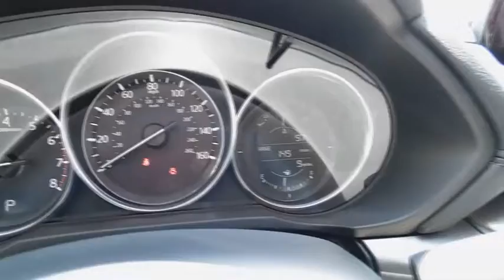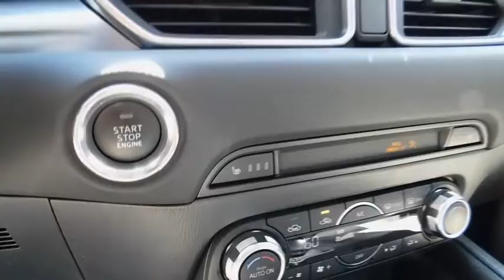2017 Mazda CX-5 Wilson, Rocky Mount, Raleigh, Wake Forest, Zebulon, NC 13220M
2017 Mazda CX-5